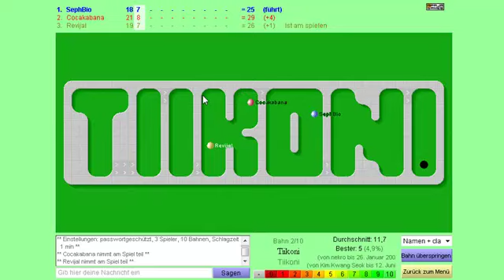100 Abonennten Special - Part 1/6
Danke für 100 Abonennten! Fragen über mich die ihr nie hören wolltet!